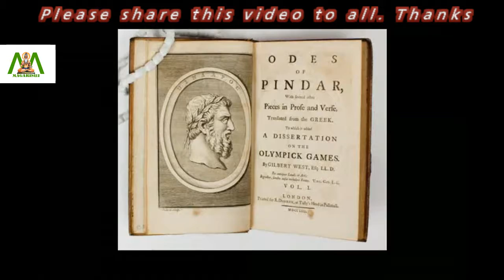The major contributions of Pindar as a poet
Pindar the poet is known his odes of victory. He is regarded as the greatest among the classical Greek poets. All our knowledge about Pindar comes from five ancient texts. One of these is a papyrus from Egypt, unearthed in 1961. This papyrus dates back to about AD 200, and has a brief biography of Pindar inscribed on it.

Pindar was born in 522 BC, and hailed from an aristocratic family in Thebes. The ruling family in Thessaly asked him to write his first ode to victory for a fee. Pindar’s first Pythian ode is a tribute to the triumphs of the Greeks over invaders. This ode was written in 470 BC.

‘The Epinicia’ were Pindar’s masterpieces. The earliest surviving epinicion dates from 498 BC. Pindar died in 438 BC.